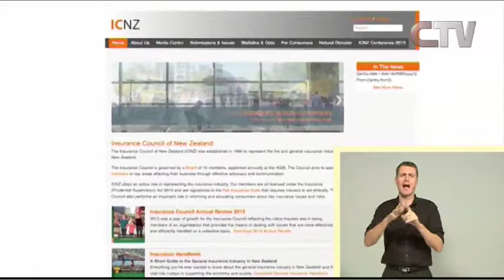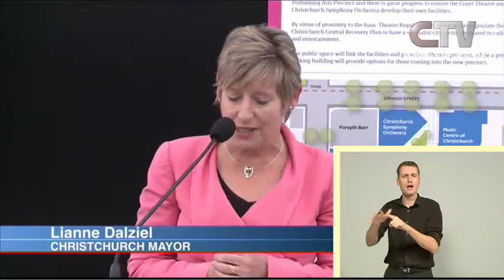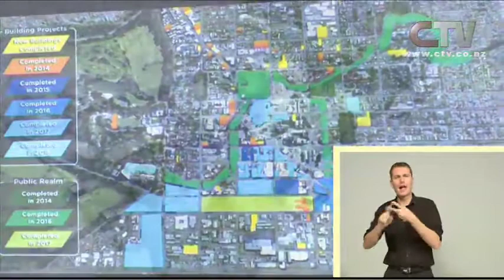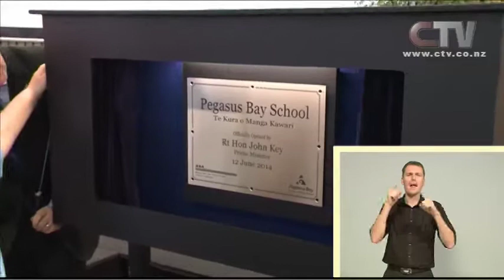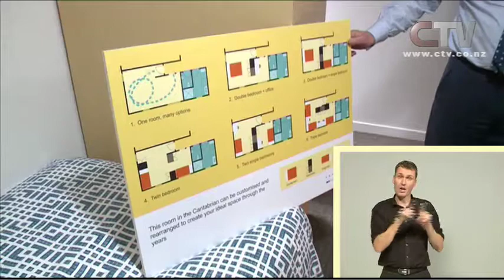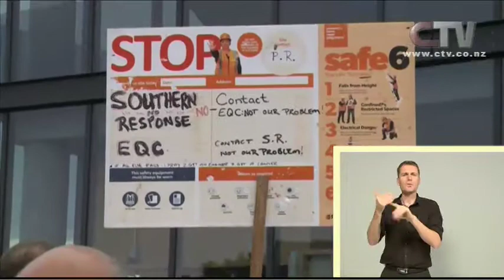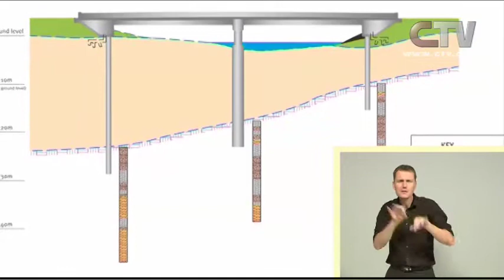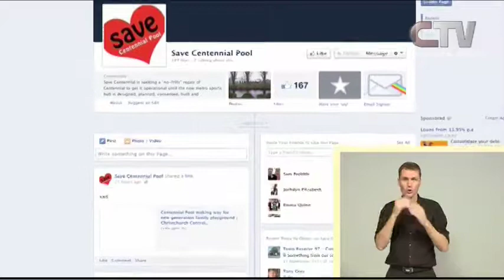CTV News Week in Review with NZ Sign Language - 14 June 2014